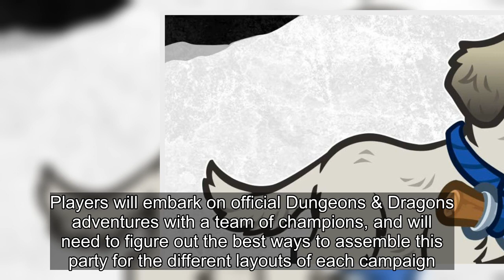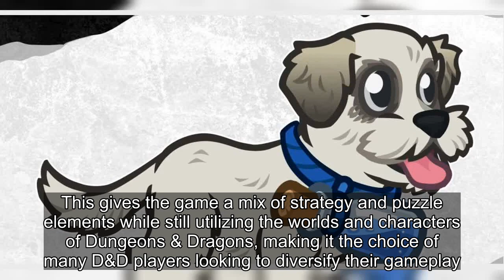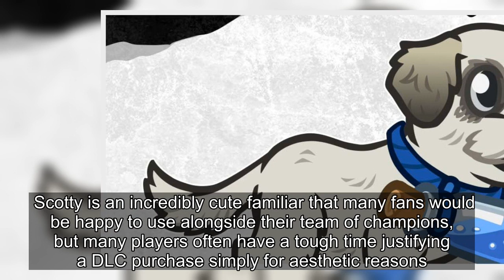Scotty The Rescue Dog Will Make Your D&D Game Cuter (For A Good Cause)